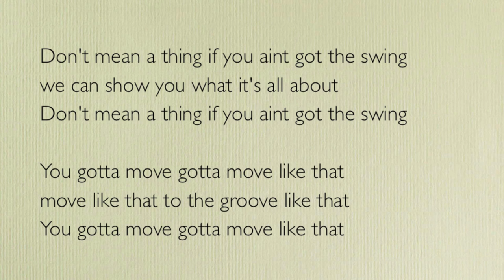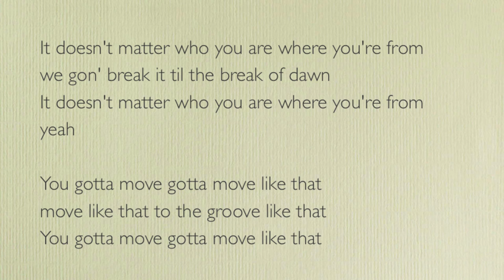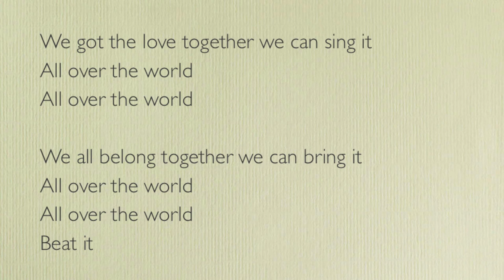The Fooo - All over the world (lyrics)